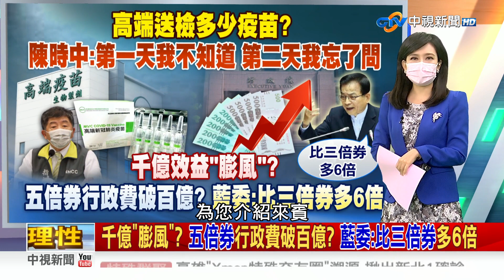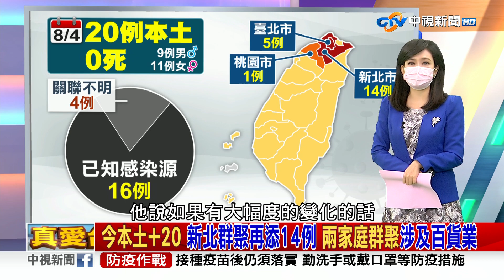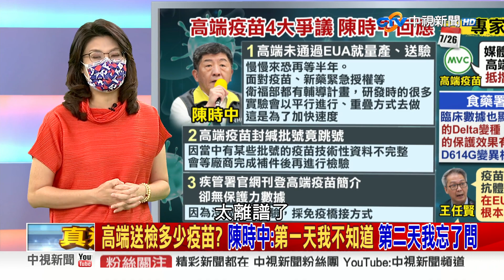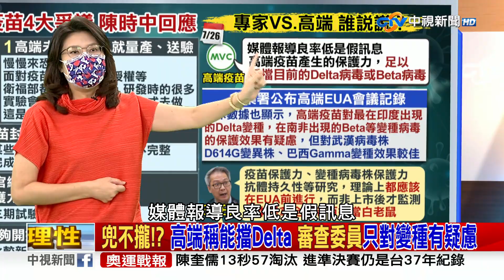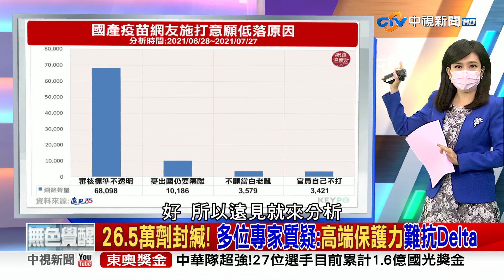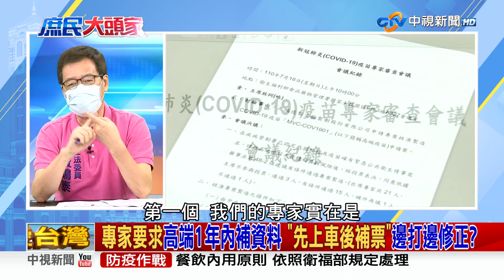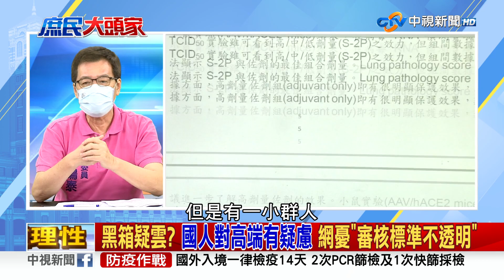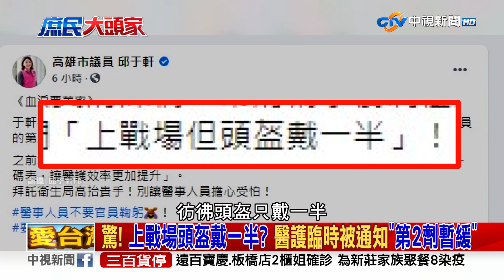施打在即?高端疫苗列平台選項 達50萬劑配貨接種? 2021/08/04 PART 1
【本集來賓】
1.鄭麗文　立法委員
2.費鴻泰    立法委員
3.董智森    資深媒體人
4.陳永德    台北市議員